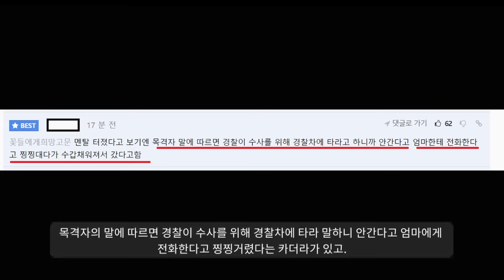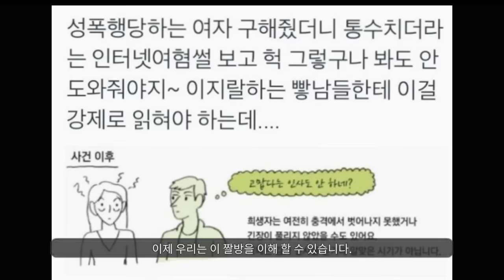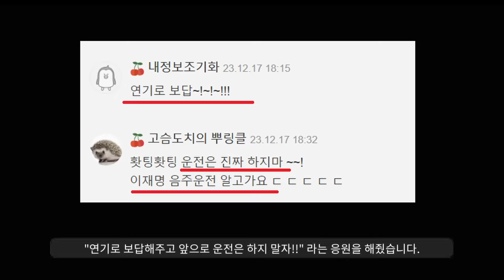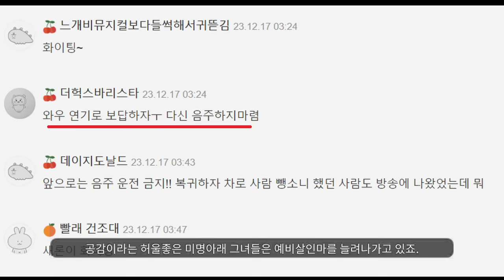와.......... 레전드...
강남 음주운전녀 강아지만 안고 있네;;